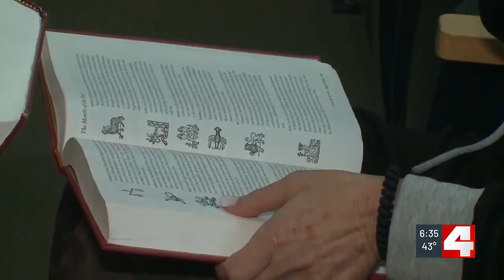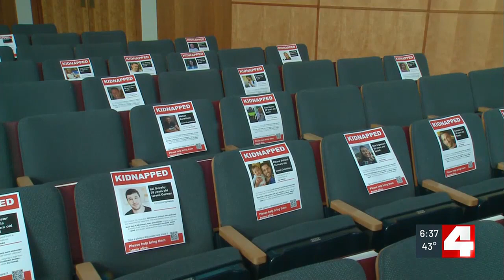Local synagogue places photos of hostages in the seats to show unification behind their release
The community that makes Congregation B’nai Amoona in Creve Coeur continues its prayer for peace as the ceasefire between Israel and Hamas remains broken.